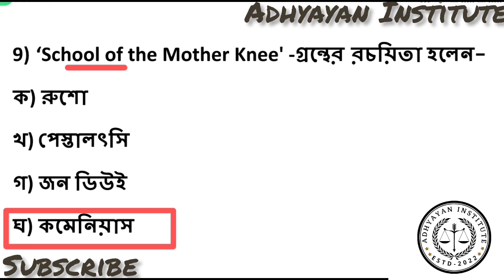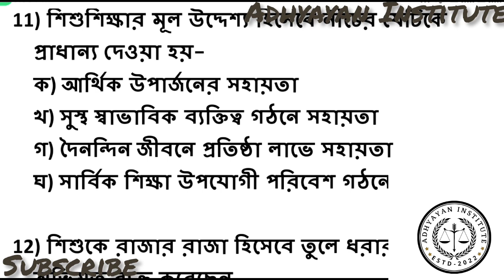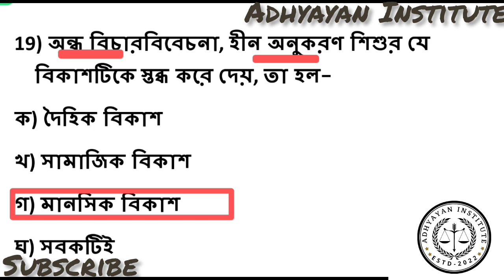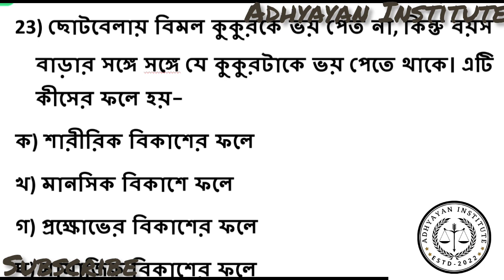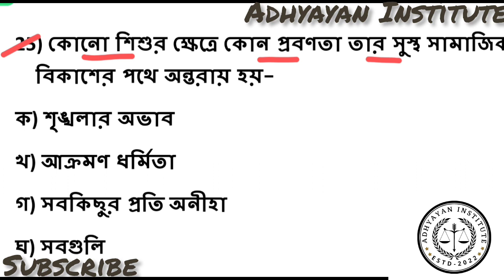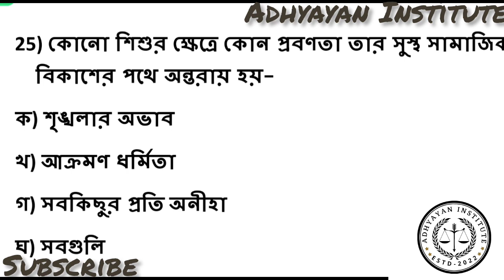TERGET WB TET-2023//ADHYAYAN INSTITUTE//CDP//প্রতিদিন ২৫+MCQ শিশু মনস্তত্ত্বের বাছাই করা প্রশ্নোত্তর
শিশু মনস্তত্ত্ব
Shiksha
25+ MCQ
PDF file in Telegram Channel Daily